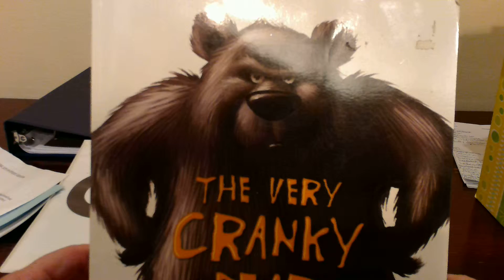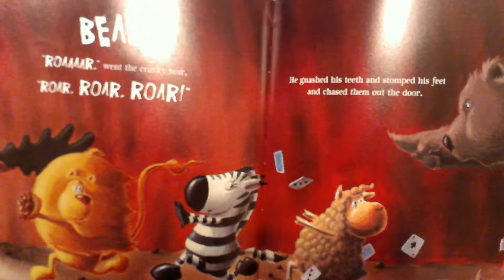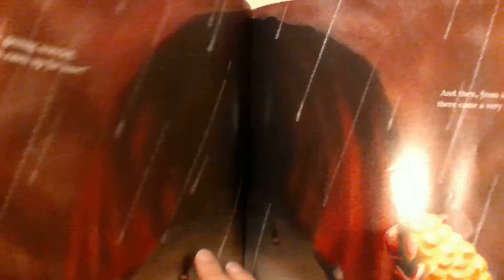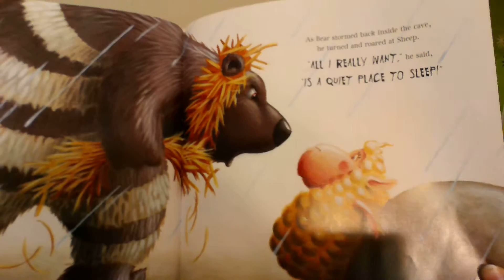The Very Cranky Bear